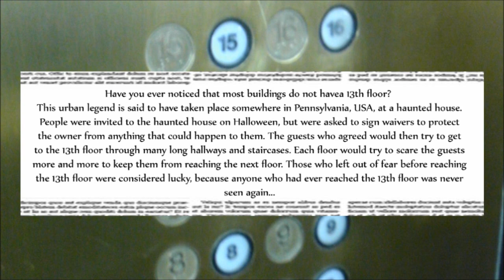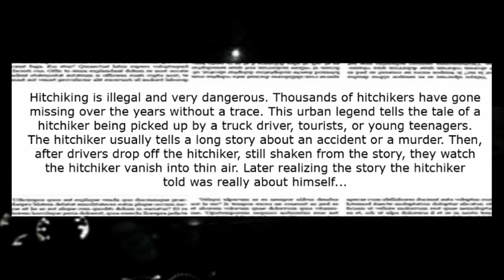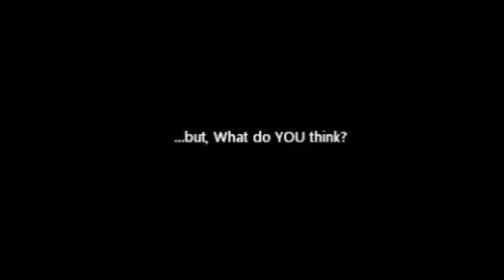Urban Legends(Around the World)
Here are some urban legends from America and Japan...

2021 Rest In Peace Records International Production.